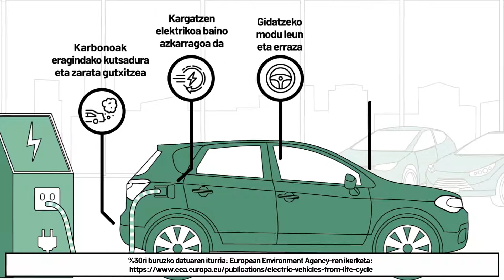Nola susta lezake finantza-erakunde batek mugikortasun iraunkorra? | Kutxabank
Kutxabanken, ekonomia, gizarte eta ingurumen arloetan balioa sortzearen garrantziaz jabetuta gaude, ASG faktoreak txertatuz proiektu jasangarrien finantzaketan. Hagatik, emisio gutxieneko mugikortasun-proiektu eraginkorrenak sustatzen ditugu, mailegu berdearen bidez mugikortasun jasangarria bultzatzen dugu eta gure bulegoetarako joan-etorri asko saihestu ditugu arreta digitala eskaintzeko gaitasuna handitzen.

Garapen jasangarriari buruzko kasu bat ezagutu nahi duzu, ezagutu Mirenen istorioa!